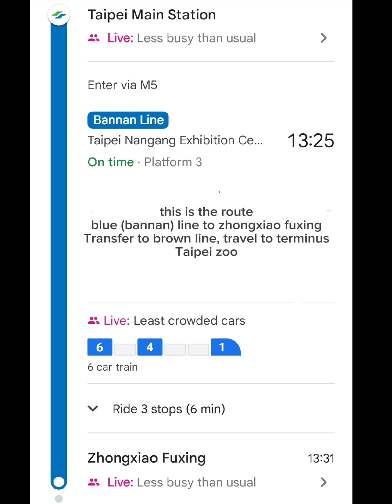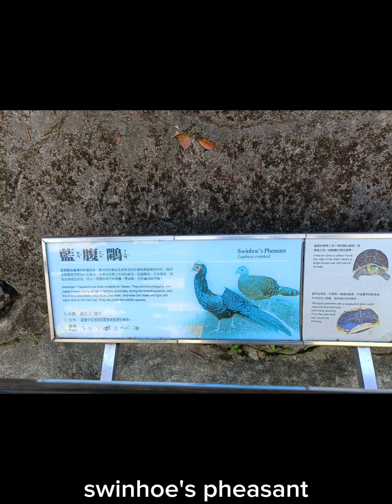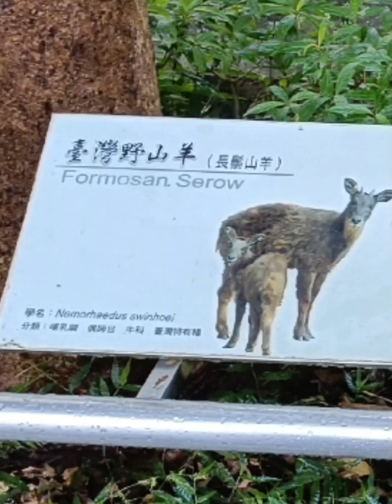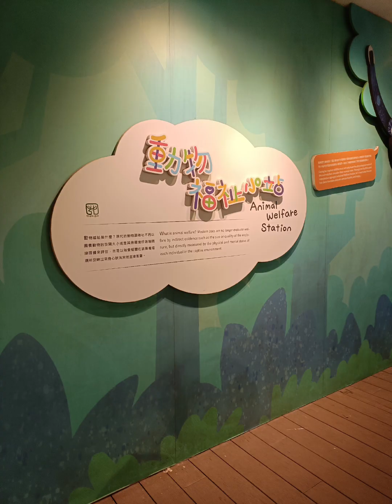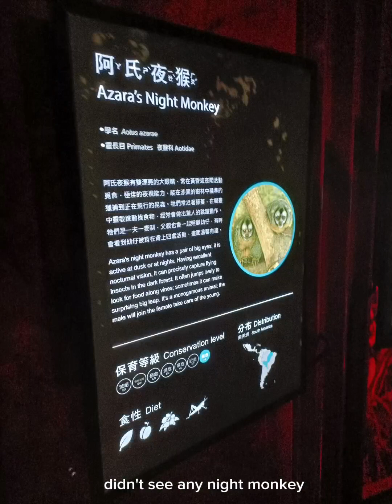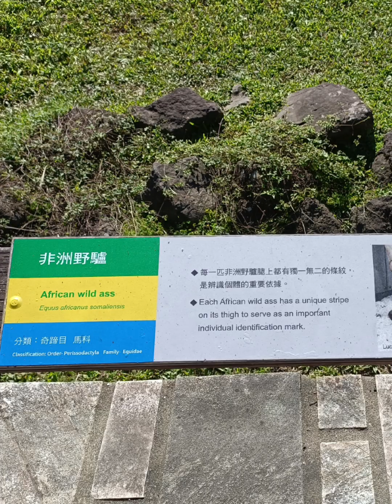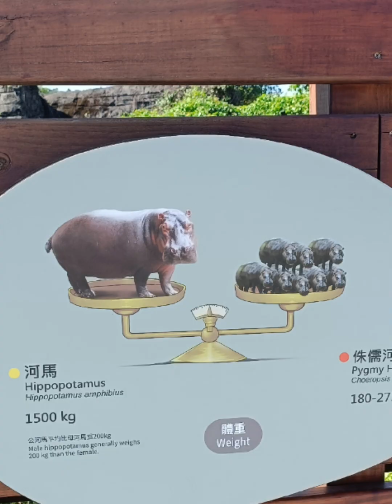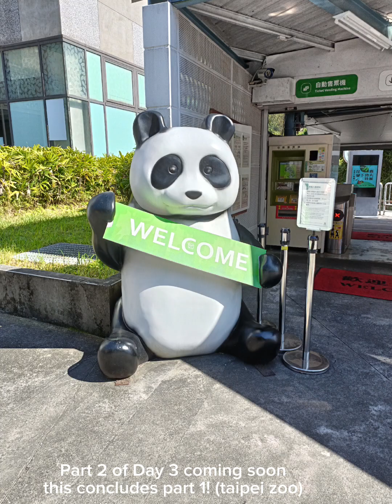Taiwan Trip 2023: Day 3 (part 1) - Taipei Zoo